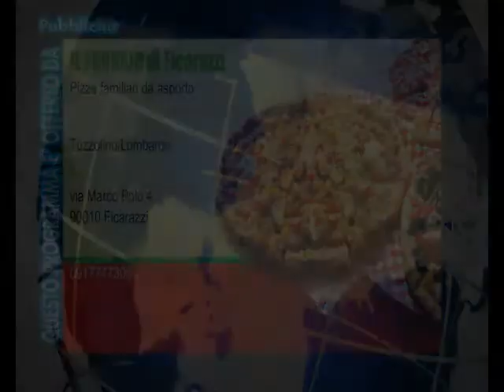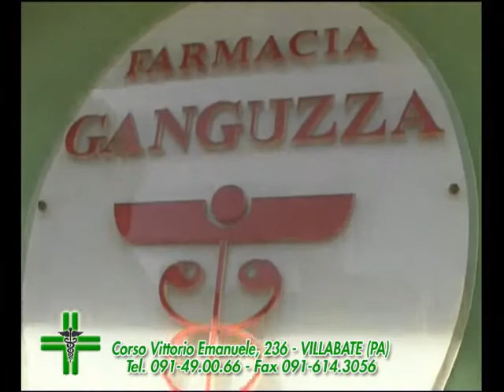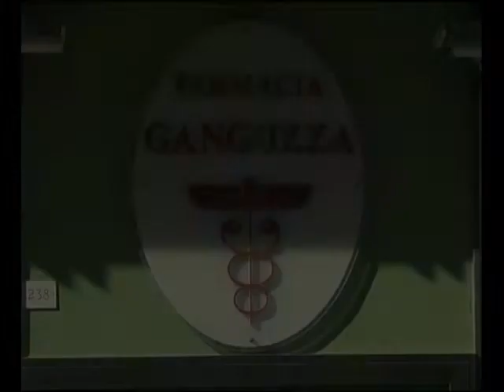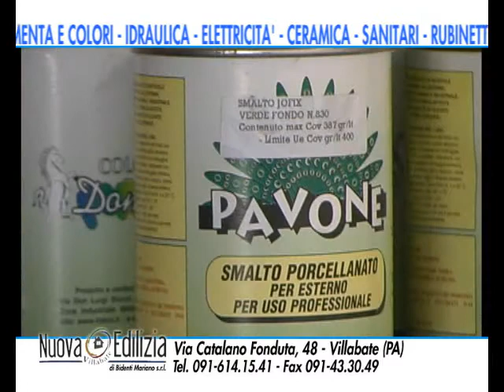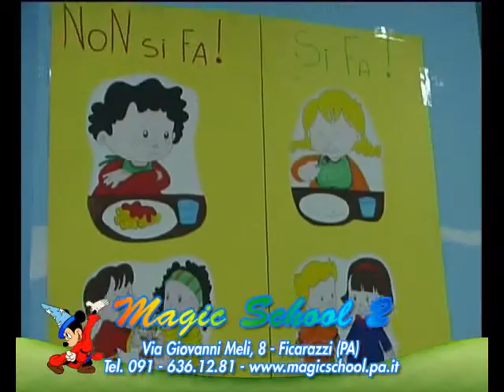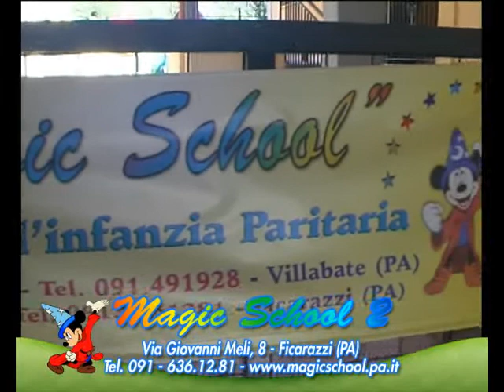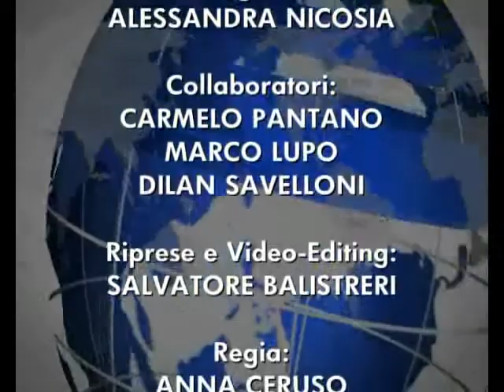VG8 - EDIZIONE DEL 7 GIUGNO 2013